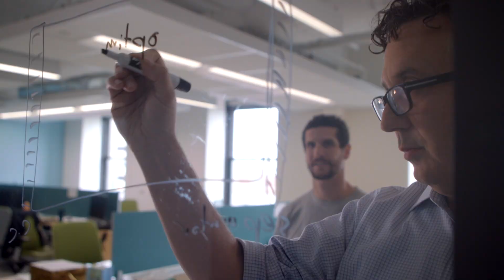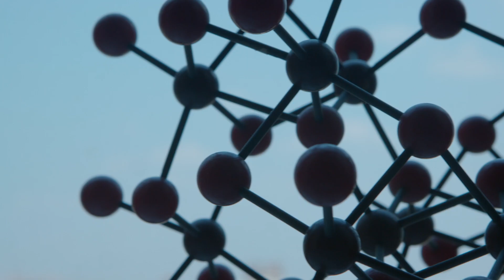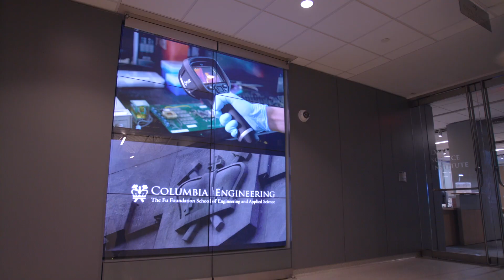Chemical Engineering at Columbia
Chemical Engineering is a highly interdisciplinary field concerned with materials and processes at the heart of a broad range of technologies. Practicing chemical engineers are the experts in charge of the development and production of diverse products in traditional chemical industries as well as many emerging new technologies. The chemical engineer guides the passage of the product from the laboratory to the marketplace, from ideas and prototypes to functioning articles and processes, from theory to reality. This requires a remarkable depth and breadth of understanding of physical and chemical aspects of materials and their production.